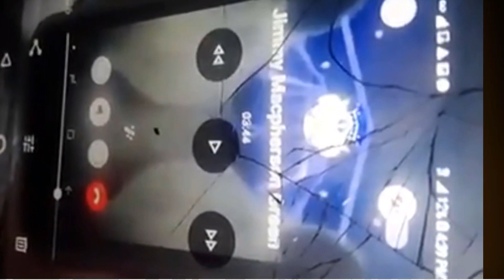Testimony for Maurer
He did not hit her